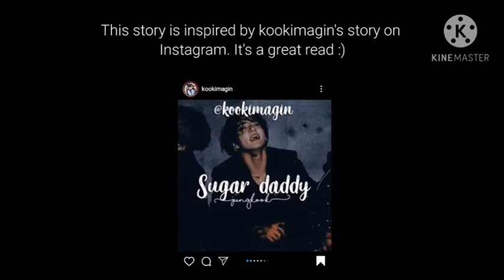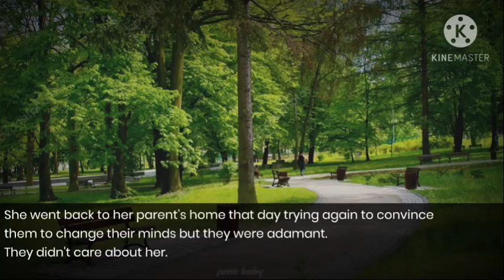Sugar Daddy | Jin Oneshot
6) Music By: "After The Fall"
7) Please see number 2.